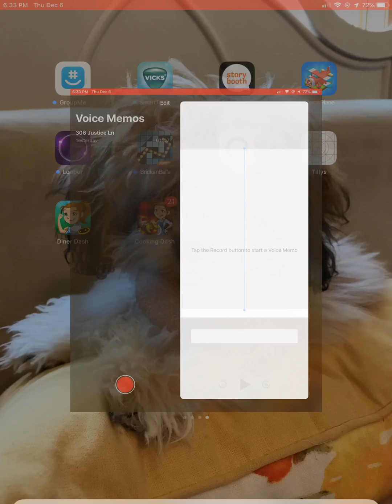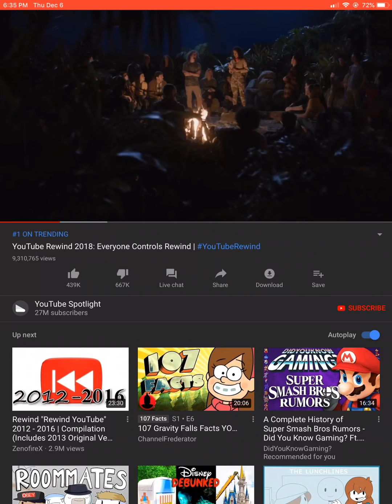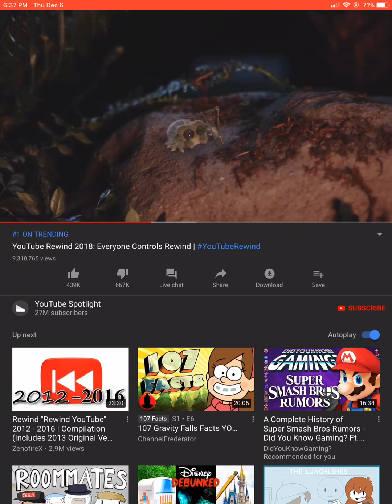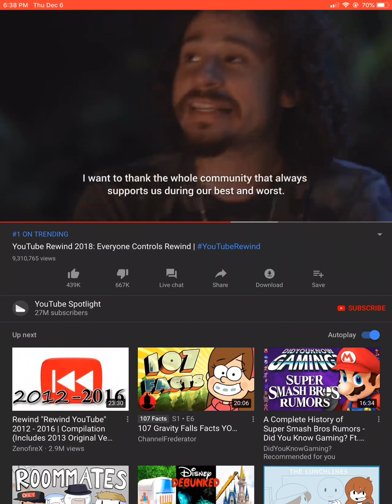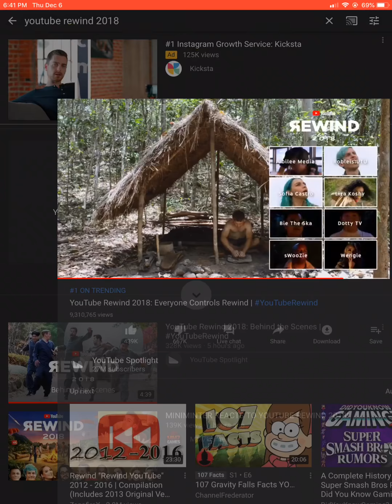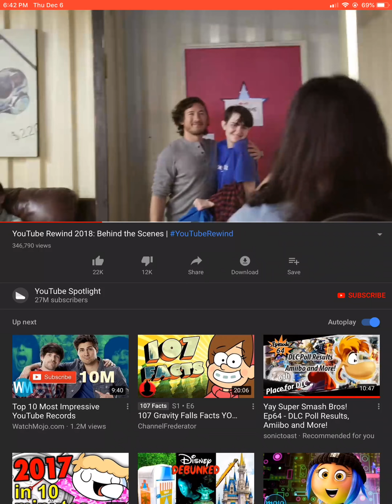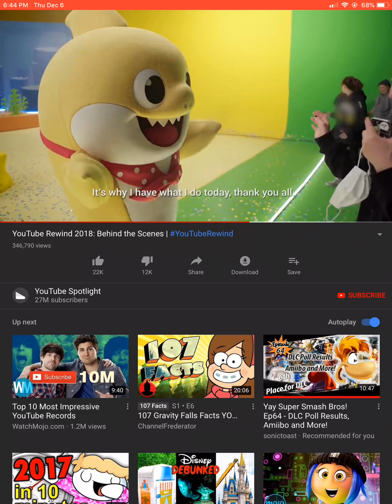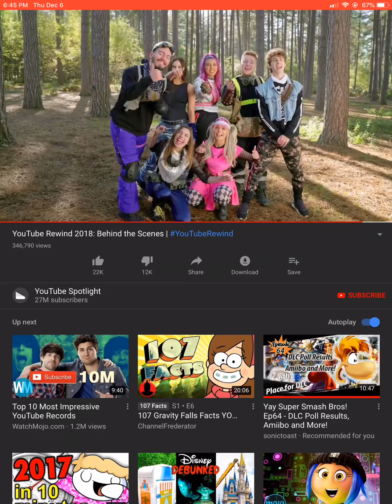Reacting to YouTube rewind 2018